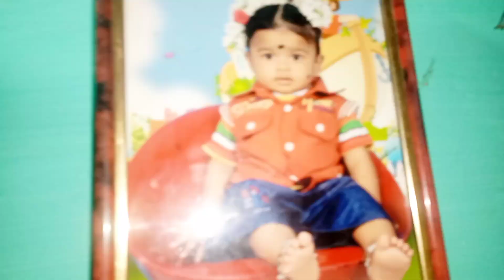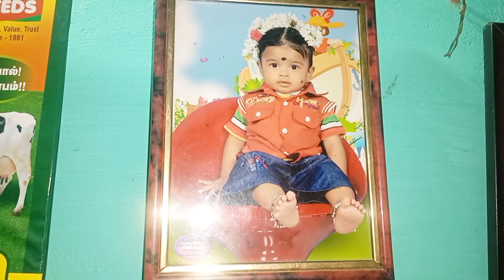மாமனார் வீட்டில் நாள் இப்படி தான் இருந்துச்சு 😜